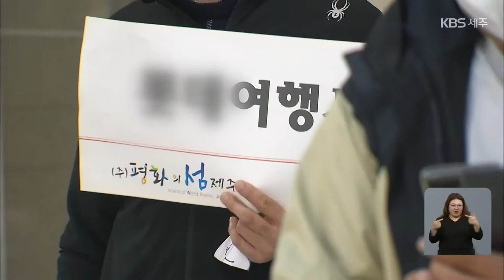성수기 잊은 제주여행…지역경제도 ‘숨통’ / KBS 2021.11.21.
제주공항 올해 이용객이 지난달 이미 2천만 명을 넘어서, 전국 최다를 기록했는데요.
코로나19 백신 접종 확대와 방역조치 완화 등에 힘입어
제주 실물 경기도 점차 회복세를 보이고 있습니다.